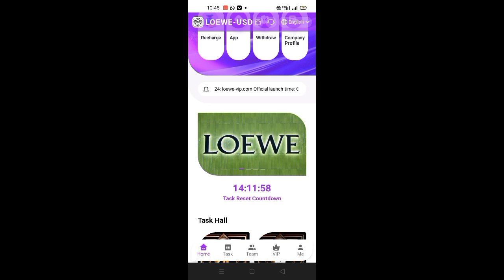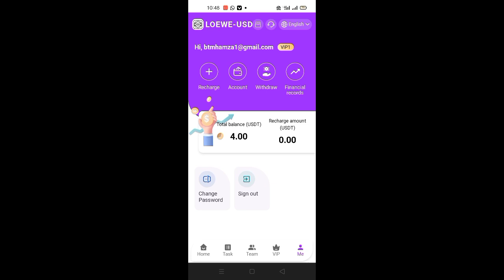New usdt earning site 2024 / new usdt mining site 2024 / crypto mining site /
Officially established on June 23, 2024: loewe-vip.com

Official launch time: Online on time at 22:00 on the evening of the 23rd, Spanish time

1: Select the TRC20 network as the currency for storing value, investing, and trading, and use USDT and TRX currencies.

2: There is no time limit for withdrawals. Withdrawals arrive in your account within 1 to 3 minutes, with 0 handling fee. The minimum withdrawal amount is: 4USDT, with no upper limit. Withdraw money once a day!

VIP1 stored value: 15USDT, daily income: 4USDT.

VIP2 stored value: 52USDT, daily income: 14USDT.

VIP3 stored value: 138USDT, daily income: 39USDT.

VIP4 stored value: 318USDT, daily income: 96USDT.

VIP5 stored value: 638USDT, daily income: 205USDT.

VIP6 stored value: 1288USDT, daily income: 444USDT.

VIP7 stored value: 2998USDT, daily income: 1110USDT.

VIP8 stored value: 6888USDT, daily income: 2755USDT.

VIP9 stored value: 12888USDT, daily income: 5728USDT.

VIP10 stored value: 19888USDT, daily income: 9944USDT.

Invite team members to prepay rewards

Invite friends or share to get 20% reward, as follows:

You invite member A: A prepays 1,000 USDT, and you will receive a 16% commission of 160 USDT for free.

A invites member B: B prepays 1,000 USDT, and you will receive a 3% commission of 30 USDT for free.

B invites member C: C prepays 1,000 USDT, and you will get 1% commission of 10 USDT for free.

Tell your team that the registration invitation link can be promoted in any social software, such as: Facebook, Twitter, YouTube, instarma, TikTok, KAO KAO, WhatsApp groups, Telegram groups, etc.